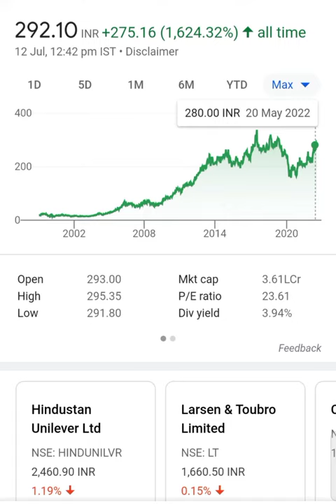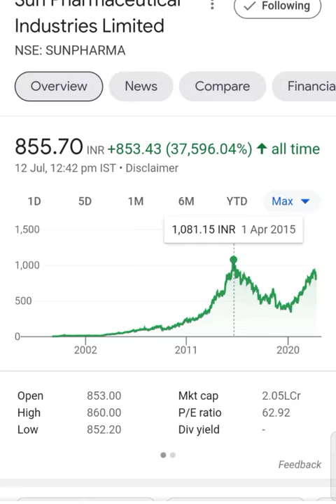‼️🔥For Long Term Investment 🔥‼️Value Stocks‼️sharemarket